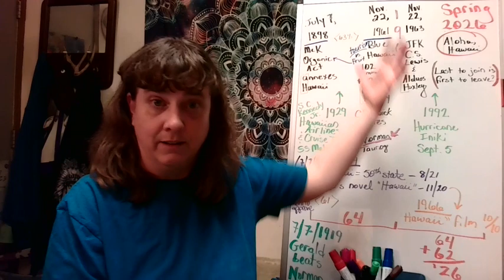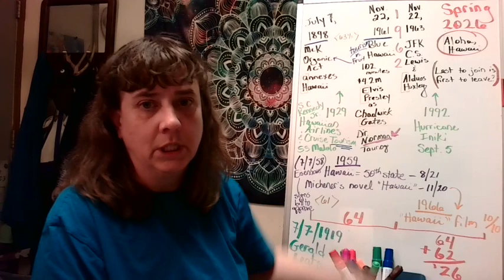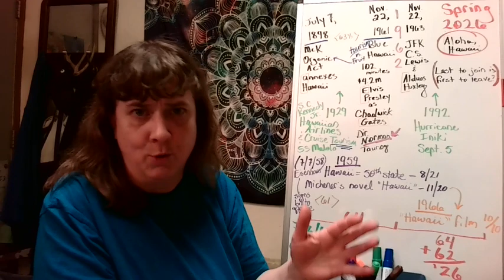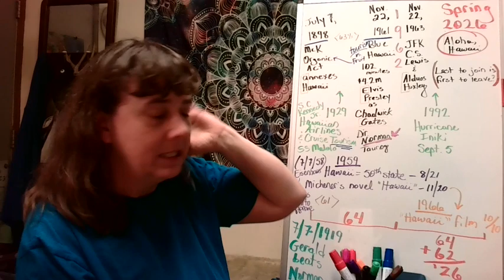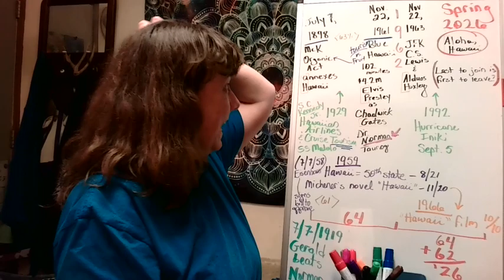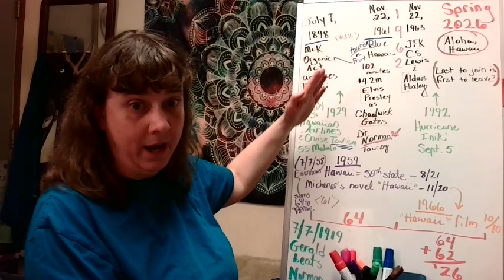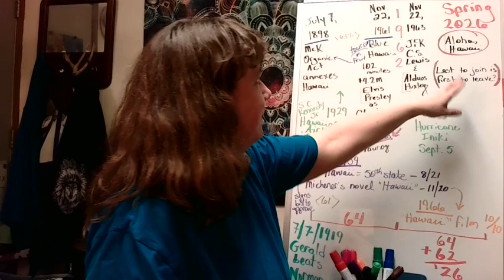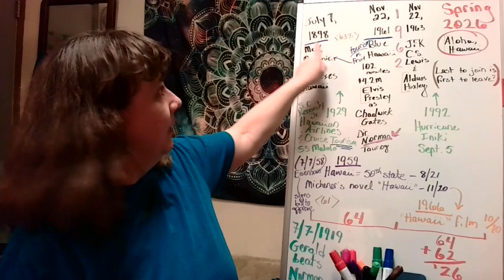Hawaii OUT of the USA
I started with a headline out of Detroit today... & ended up in Hawaii??